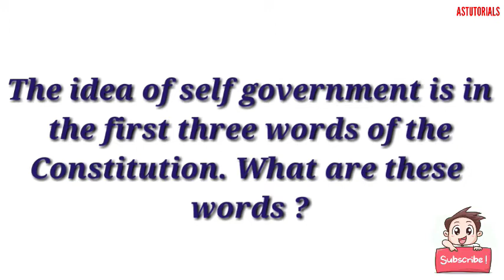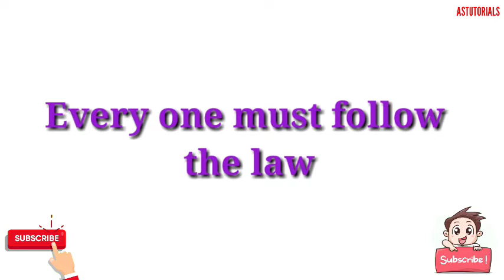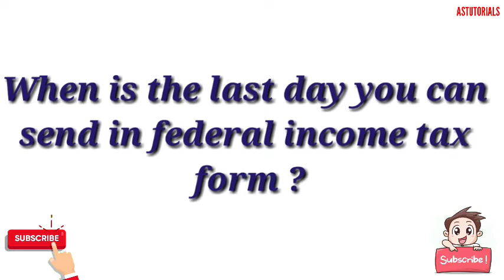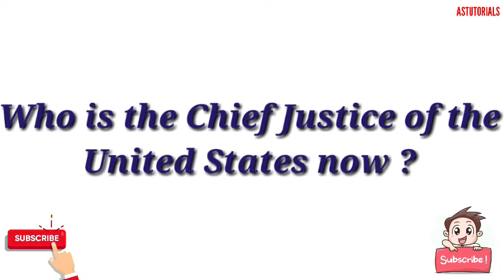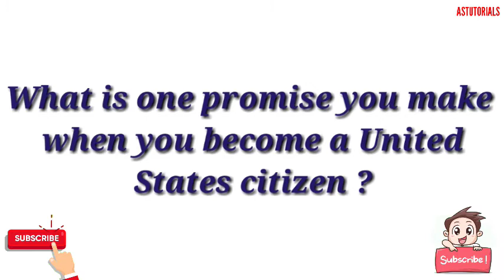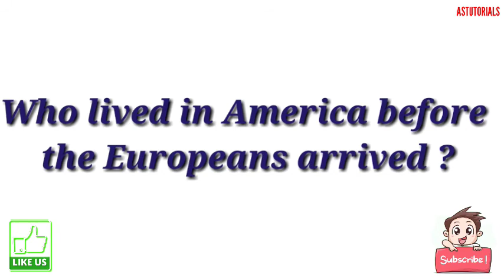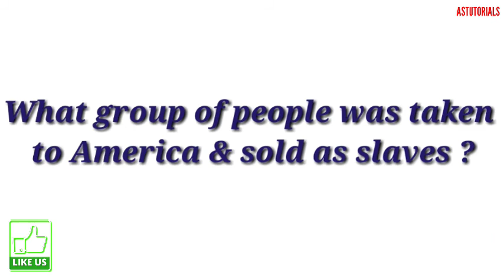US Citizenship || Tough Questions😲🤔|| Try It By Yourself🤔